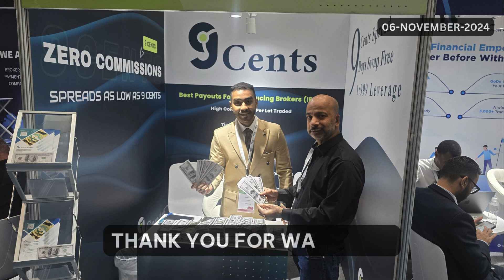MONEY EXPO QATAR OF NOVEMBER 2024 AHMED BILAL